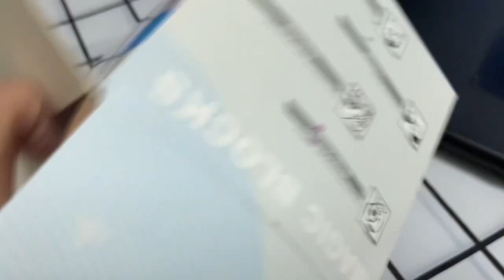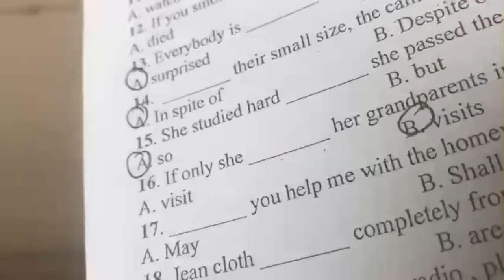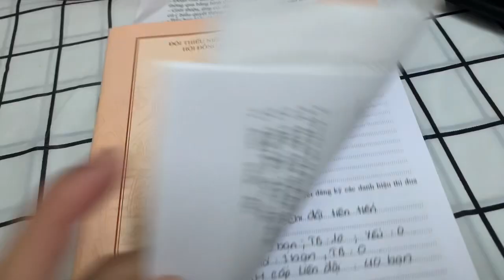/VLOG/ Những ngày Tết [2023] Laurel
Chào mng, lại một thời gian dài mình mới trở lại !
Đây là video ghi lại những ngày đầu năm 2023 của mình. Mình đã dự tính là sau Tết 1 tuần mình sẽ có video cho mng, nhưng mình gặp vấn đề về sức khỏe nên phải tạm hoãn việc edit và đăng video cho nên đến h mới có. Sorry rấc nhiều :'(
Chúc các bạn có những phút giây thư giãn và chúc các bạn có một năm 2023 thật khỏe mạnh, hạnh phúc bên gia đình và gặp nhiều may mắn trong học tập cũng như công việc.
iu :^